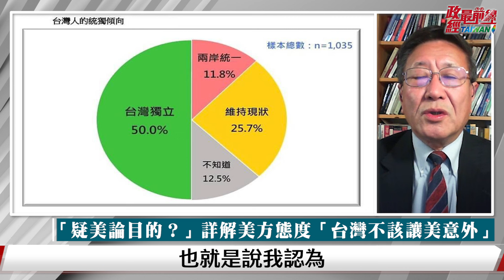[精華]程曉農博士:雙英出訪 和平或是戰爭的選擇…如果換成 蔡總統訪中 馬英九訪美 結果會如何？@democratictaiwanchannel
中國議題:如果換成 蔡總統訪中 馬英九訪美 結果會怎樣？
來自總統的示範 雙英訪美訪中 是和平還是戰爭的選擇?
馬英九『中國奇幻旅程』引旋風? 中共不爽  但只能隱忍
要和平不要戰爭“暗統”的馬英九政治底色到底是什麼？
救經濟 腦筋動到台灣？中國經濟衰退 對台灣有沒有影響？
2024台灣總統選舉極為重要! 當中共發動侵略 誰是下一個目標..

來賓:
中國經濟學家 程曉農